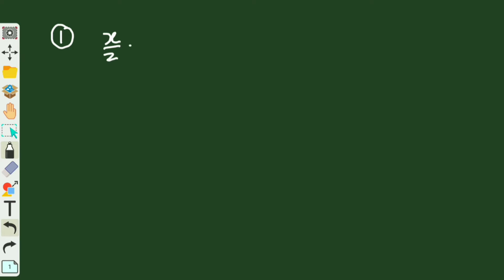Class 8 || Exercise 2.5 ☆☆ QUESTION 1 and 2 ☆☆